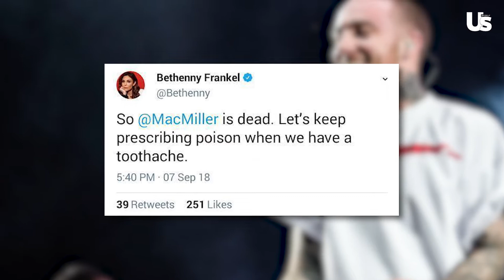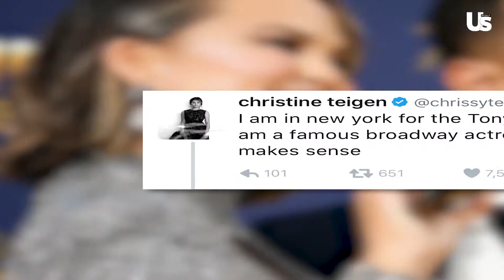RHONY Cast Deleted Tweets From Bethenny Frankel, Ramona Singer, & More